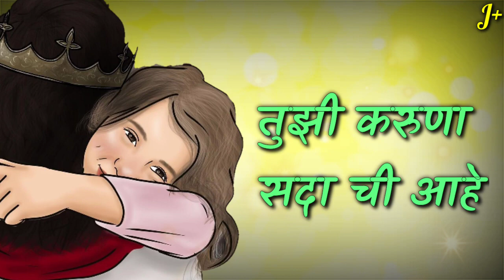Tujhe Daya Sanatan ahe Jesus Marathi status